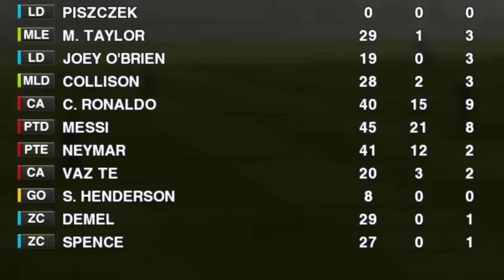E SE MESSI, NEYMAR e CR7 TIVESSEM INICIADO SUAS CARREIRAS JUNTOS e NO MESMO TIME? QUEM SERIA MELHOR?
E se Neymar, Messi e Cristiano Ronaldo iniciassem suas carreiras juntos e no mesmo time? Quem seria melhor?